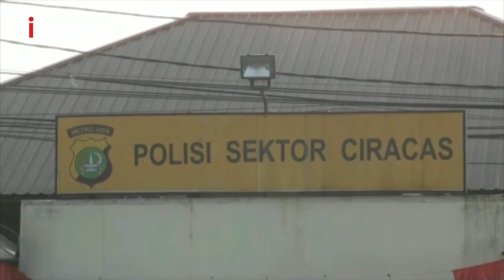Penyerangan dan Perusakan Mapolsek Ciracas Terekam CCTV - Special Report 31/08